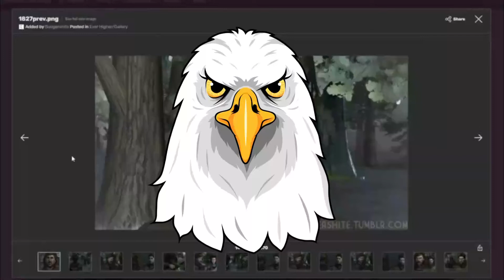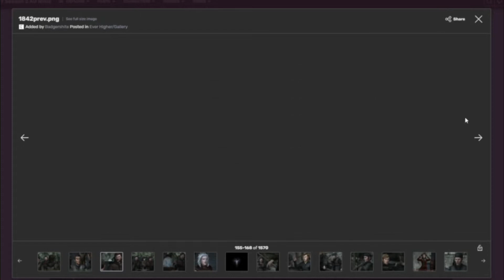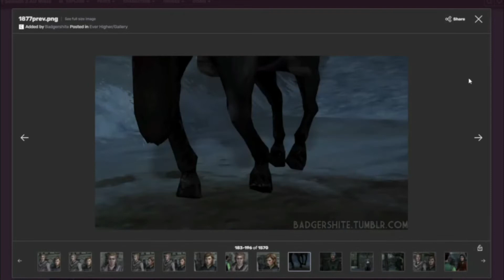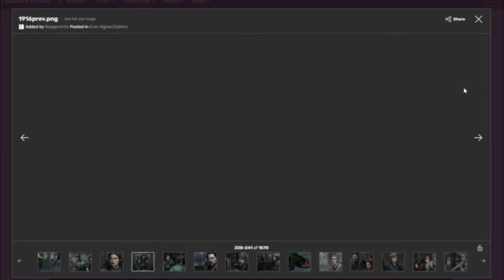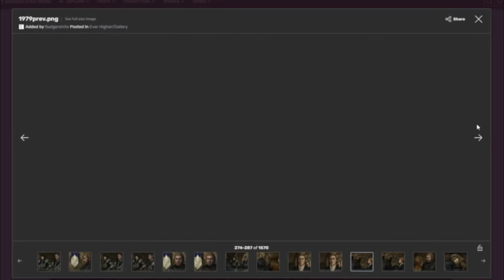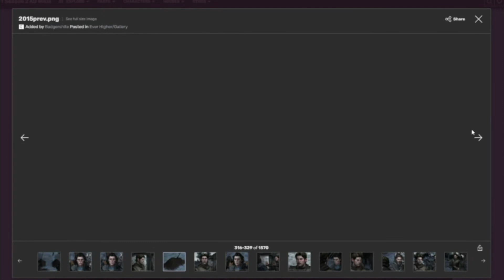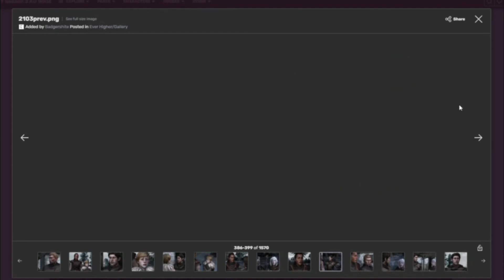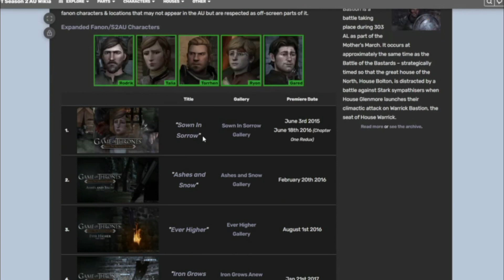GAME OF THRONES (Telltale) Season 2 AU - FIGHTING BLIND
RODRIK CONFESSED TO GARED THAT HE KILLED HIS UNCLE!
Tension is rising when Rodrik admits the truth that the destruction of Ironrath was done at the hands of a traitor! That traitor being DUNCAN DONUTS aka Gared's not so trustworthy Uncle. Will Gared forgive Rodrik for the hard choice he had to make in killing Uncle Ben..I mean Uncle Duncan, or will he hold a grudge forever??
Gared and his North Grove army are surprise attacked by a group of Whitehill men! An old friend makes an appearance at the last second, but will it be enough to hold off the enemy lines?
Torrhen is back at his stronghold putting together his next battle plan to end the war once and for all, while Rodrik remains strong in his decision to kill every last Whitehill..let the battle commence!

Part 6 to the incredible fanmade GAME OF THRONES Telltale Season 2 AU!

Thank you all so much for watching! Have a great week:)

All music used is from Wondershare Filmora:
Architect of the future
Ryan Jones - Blink
Dynamite
Red Echoes - The last parade
Ahead of time
A-GROUP - Verve
GOBLET'S - Slaves
Better Get Ready
Begin Again
Epilogue (Silence)
Use in wondering
Above a cloud
Parachute
Weirdo (Silence)
Feet on water - Unexpected moment
Catwalk Queen